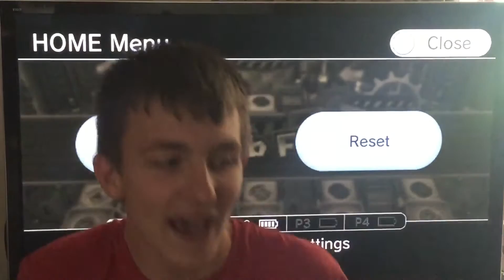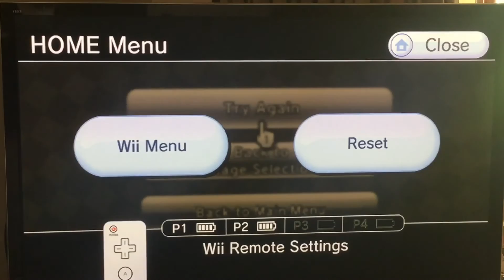Part 8 of Mario Party 9, Gameplay of Bob-omb Factory on Party Mode.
Hello everyone and welcome to another video, in this video we are going to playing more Mario Party 9. We are doing another stage and this time things are going to get a bit explosive, because we're doing Bob-omb Factory. I will leave a link to when Joel did this stage and when I was involved as well. The computers are on Master and we have given everyone a handicap of 5 mini stars.